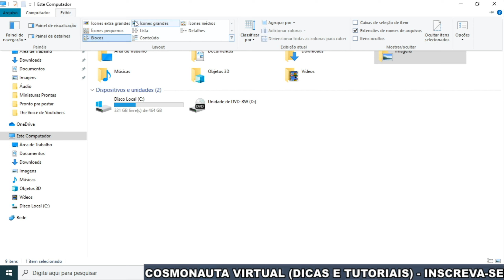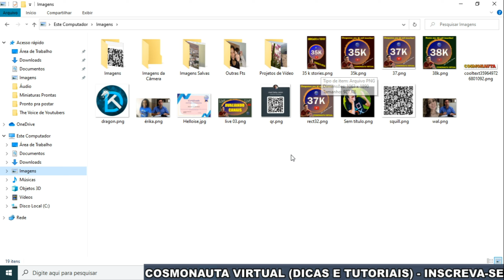Exibir EXTENSÕES DO ARQUIVO no Windows 10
Nesse vídeo, mostro como habilitar a opção de Exibir as Extensões do Arquivo no Windows 10. Por padrão, essa opção fica desabilitada no Windows, então, não aparece se o arquivo é MP4, MP3, PDF, PNG, JPG, AVI, EXE ... entre outras.
É muito importante, para a segurança do seu computador, habilitar essa opção, para ter total certeza de que formato é um arquivo, antes de você abrir ou instalar no seu computador.

* Editor de Vídeos do Canal: Kdenlive / Blender/ Shotcut/ Lightworks
* Captura de Tela: OBS Studio / Stremalabs OBS
* Editor de Áudio: Audacity
* Arte e imagens: Inkscape / Gimp
* Introdução 2017: José Carlos Junior
* Música de Introdução: Eyes On You /Network 415 (Biblioteca do Youtube)
* Imagens e vídeos utilizados: Pixabay
* Outras Imagens e Vídeos: José Carlos Junior
*Microfone: Condensador Samson CO1u Pro
* Internet: Digital Net